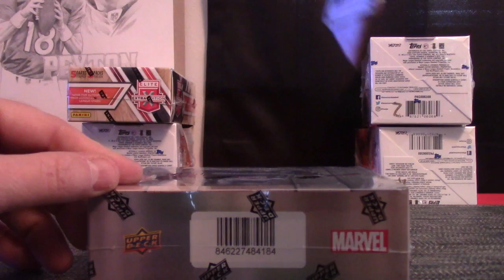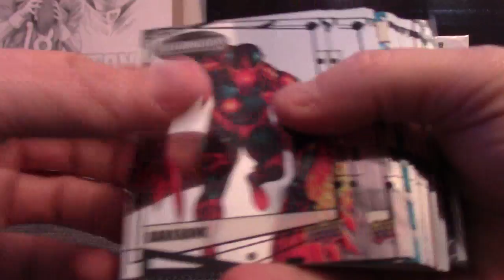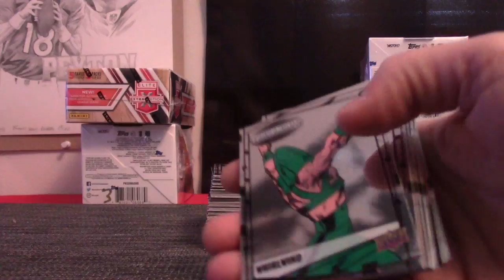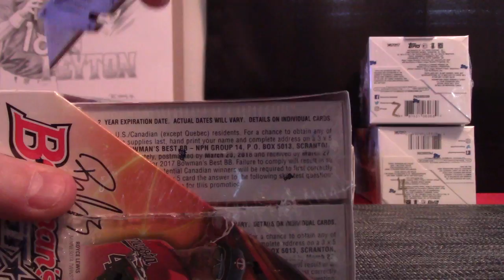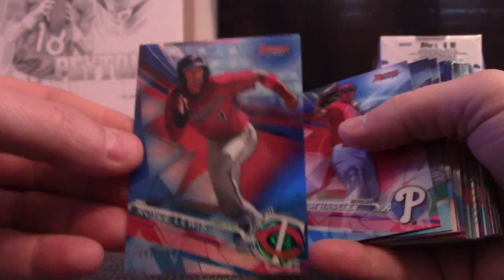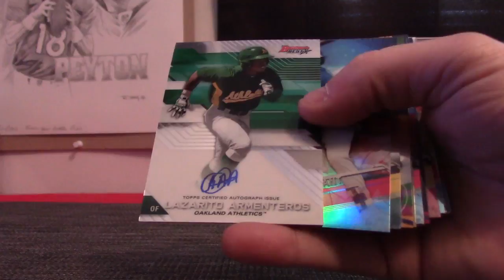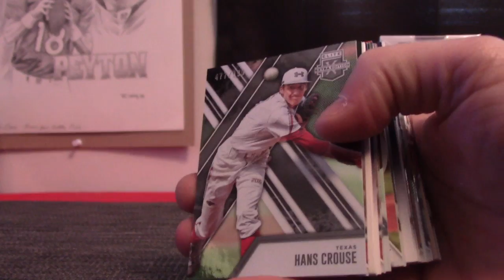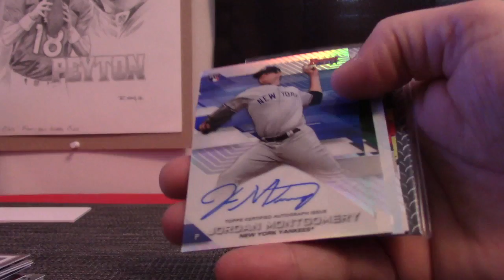Brad's 2017 Elite Extra, Bowmans Best MLB & Vibranium Marvel 3 Box Break